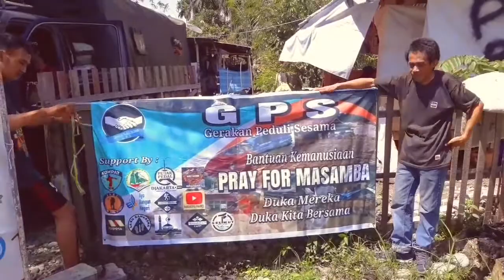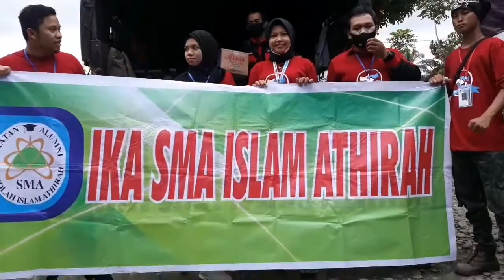GerakanPeduliSesama Dari Sekret Di Makassar Sampai Di Posko Baebunta Luwu Utara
Pada hari Jum'at 7 Agustus 2020 kami dari Gerakan Peduli Sesama (GPS) tepatnya jam 17.05 meninggalkan sekret di jln bontomangape makassar. Sementara mobil masih di pettarani saudara Akbar mengejar mobil krna terlambat tiba d sekret. Dan berhasil naik di mobil ketika mendekati play over.
Selanjutnya singgah di Grand Mall Maros trus lanjut perjalanan.
Tiba di Masamba pada pagi hari di hari Sabtu.